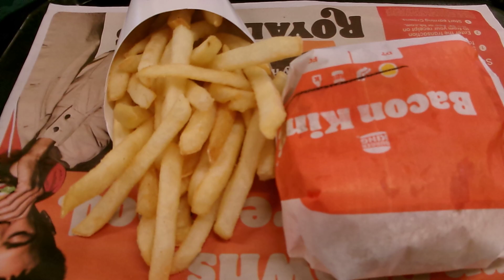FAT GUY THEATER PRESENTS POOPING AND PEEING AT HOME AND AROUND TOWN